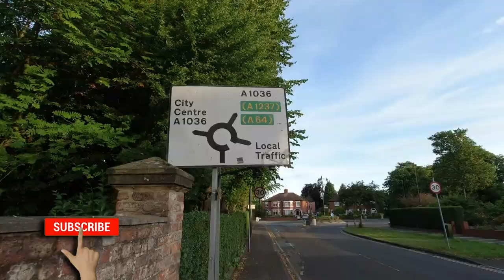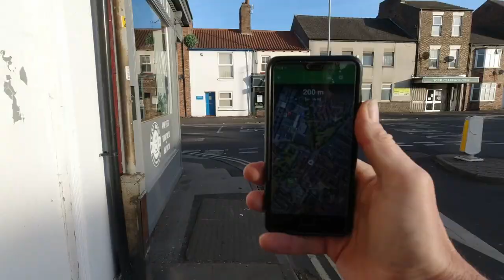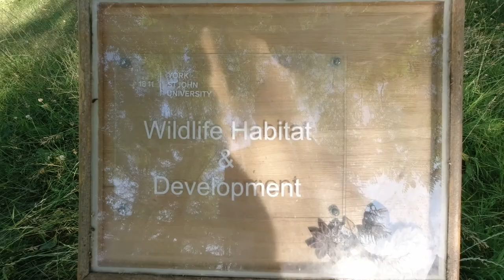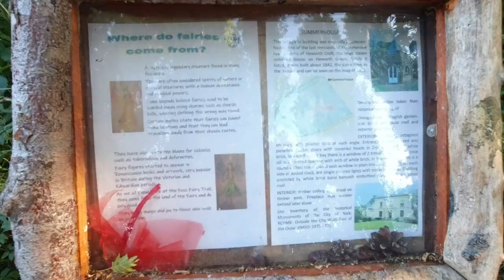Geocaching UK - Messy DNF + A Puzzle Cache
I set off early morning to avoid muggles in some heavy muggle areas.
How did I get on?

Kit seen/used in this video -

00:00 Setting off
02:12 Quick Question
02;29 1st Cache
02:52 The Next One
03:10 2nd Cache
03:27 The Next One
03:50 The Fairy Garden
05:57 3rd Cache
06:48 The Relief!